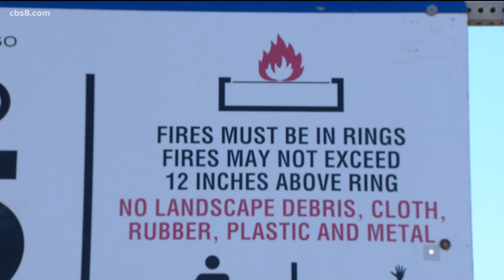SDPD officer goes viral showing off his accordion skills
A nightly patrol on Fiesta Island turned into a viral moment, gaining over 650,000 views on TikTok.